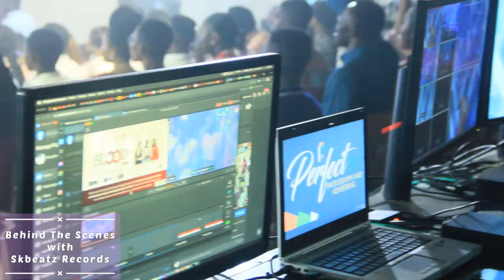YAW BOADU Jnr & CREW Performs His New Hit Song )NNAAE3 at the BLOOD EFFECT 2022